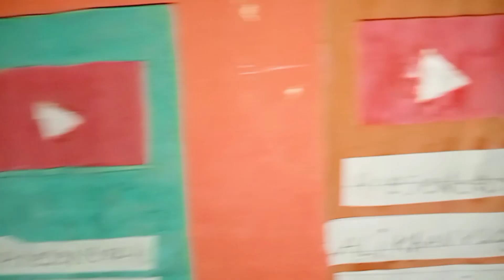9 Muharram ka roza Rakh liya | little vampire